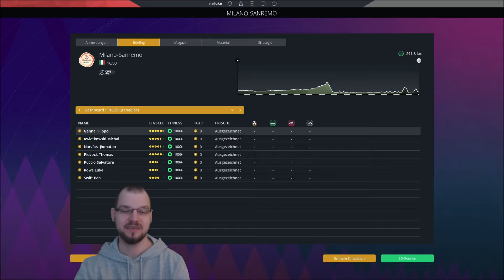Gewinnt Filippo Ganna den Klassiker Mailand-San Remo? | Pro Cycling Manager 2023 Experiment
Letztes Jahr wurde Filippo Ganna in echt bereits Zweiter. Ist es möglich mit Ganna den Sieg bei Mailand-San Remo zu holen? Wir machen den Test im Pro Cycling Manager 2023.